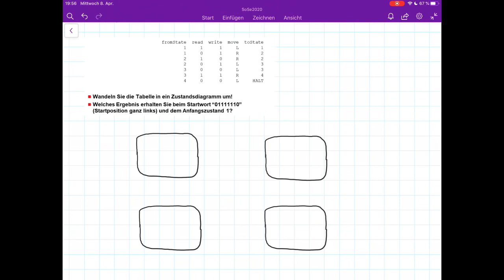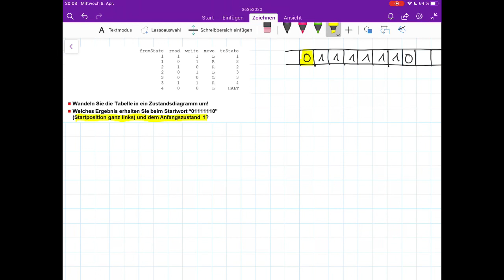GDI: Übung zur Turing-Maschine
Ich gehe mit Ihnen Schritt für Schritt die Lösung einer ersten Aufgabe zur Turing-Maschine durch.